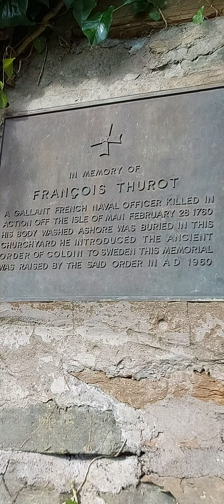стараяцерковь 29sept scotland2022 traveluk светланаахалая dumfries